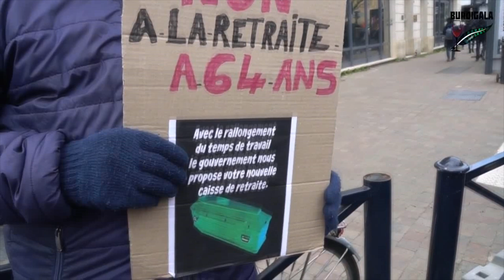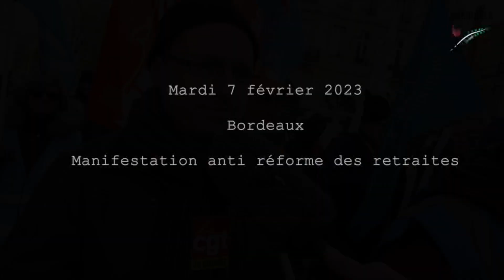Manifestation anti réforme des retraites à Bordeaux le 07 février 23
Manifestation anti réforme des retraite à Bordeaux le 07 février 2023, interviews, pancartes...